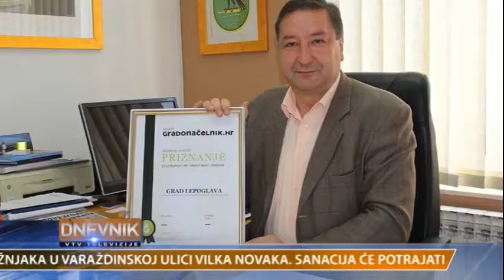GRADU LEPOGLAVI DODIJELJENO PRIZNANJE ZA IZVRSNOST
Zbog izvrsnih rezultata pri upravljanju gradom portal Gradonačelnik.hr dodijelio je Gradu Lepoglavi priznanje za izvrsnost. Priznanje je to za one gradove koji predstavljaju uspješno lice lokalne politike, a dodjeljuje se gradovima koji su se više od tri puta našli među deset najboljih gradova u Hrvatskoj prema rezultatima analize proračuna i ostalim mjerljivim kategorijama koje provodi portal Gradonačelnik.hr.